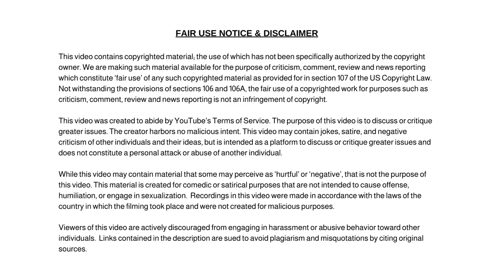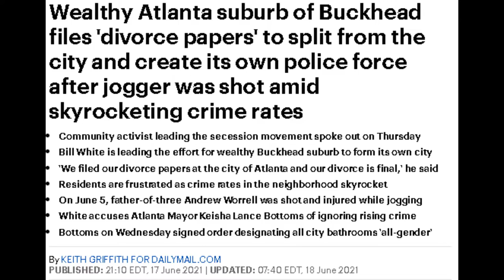Atlanta Suburb Buckhead Wants to Create Own City and Police Force To Tackle Skyrocketing Crime Wave.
Wealthy Atlanta Suburb of Buckhead Wants to Create Own City and Police Force To Tackle Skyrocketing Crime Wave.

Dum Dum

✭ Captioning ✭
News broadcaster Dum Dum, “Hi, I'm your host Dum Dum and welcome to the Dum Dum News Channel. In today's news we'll be covering Wealthy Atlanta Suburb of Buckhead Wants to Create Own City and Police Force To Tackle Skyrocketing Crime Wave."